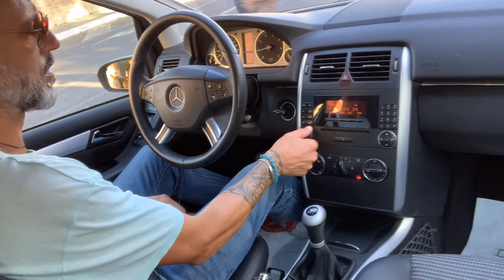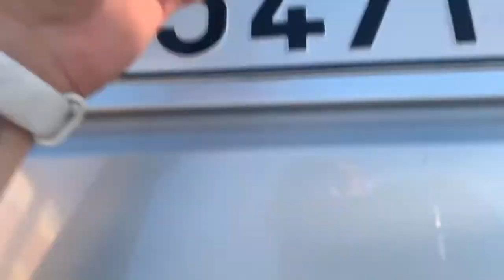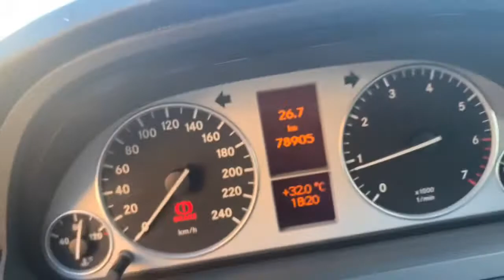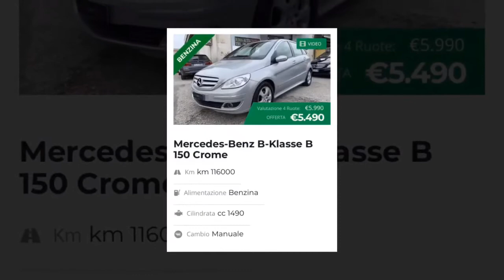Mercedes B 170 Sport , roma-auto-usate.it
Mercedes B170 Sport
roma-auto-usate.it
Test Driver
Pilota Collaudatore
Gentili Claudio